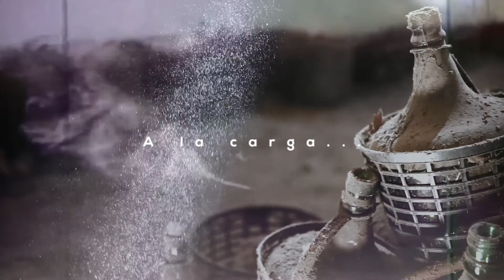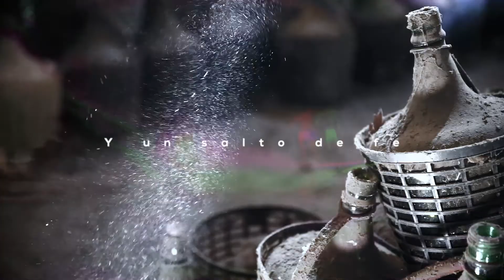Surfer Comadreja - Puna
Corte de difusión de "Música Líquida Vol. 1"